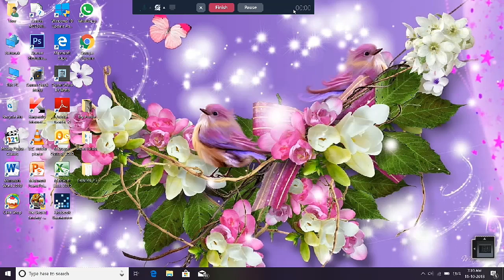How to add the YouTube icon on desktop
Hey guys here is a video that I'm uploading is to show you the easiest way of adding the YouTube icon to desktop. So u don't really have to download it instead follow my steps to get it in the simplest way.